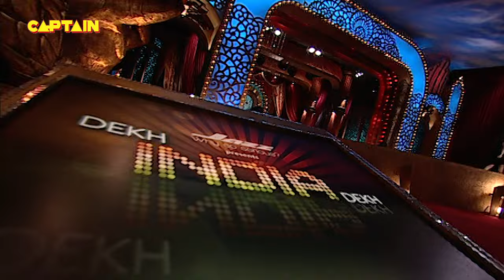रावण की बहन सुपर्णखा ने Recreate किया Madhuri Dixit का famous scene 🤣😂🤣 || Dekh India Dekh EP 8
Dekh India Dekh is a reality-based comedy show that brings India's TV celebrities to perform with professional comedian partners on a highly competitive and challenging stage. Besides the participants, the show also has celebrities and comedians from previous seasons of Dekh India Dekh making cameo appearances, often under disguises. The show ends with a sequence named 'extra innings' where Krushna & Sudesh play a comedy skit.